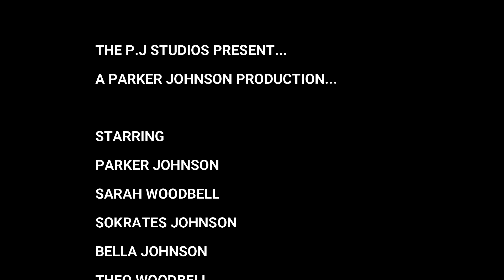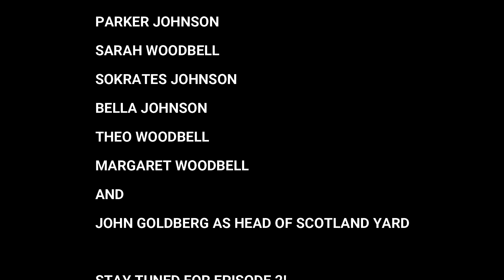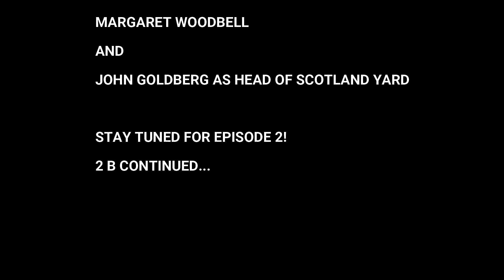The Parker Johnson movie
All voices were generated with text-to-speech software.
All sound effects were downloaded from a premium sound effects website.
I have all the legal permissions to use the music in this video.( I did not create the music).
2 B CONTINUED...